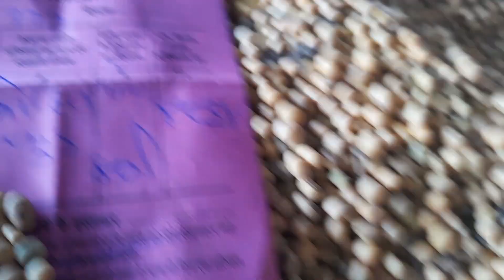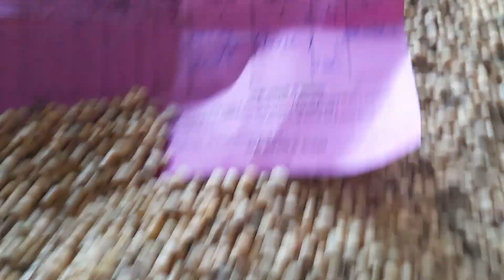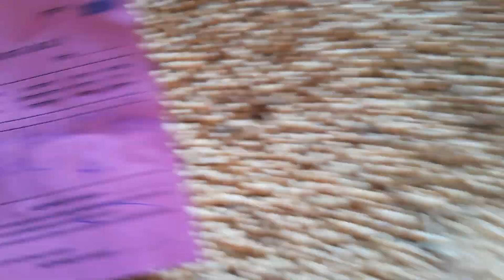Dhar Mandi soyabean bhav today ll soyabean price today ll 20 November 2023